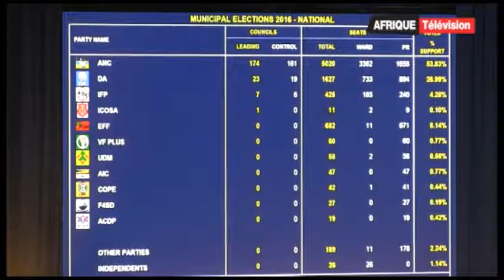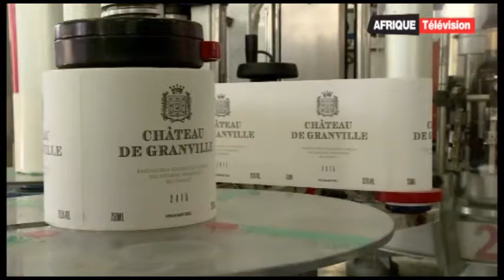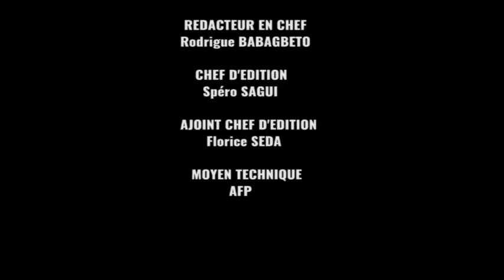Afrique Télévision: Le Journal de 13h (08 - 08 -2016)